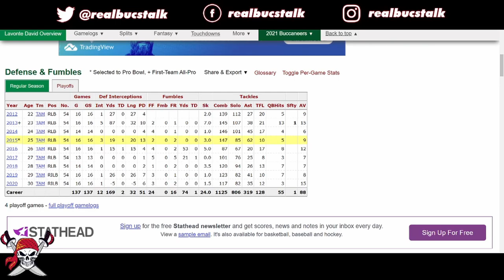Buccaneers Lavonte David 2020-2021 Season| Real Bucs Talk Film Study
Buccaneers LB Lavonte David has been one of the top Linebackers in the NFL for the last 9 seasons. In this video we go over how good Lavonte is at rushing the passer, playing the run, and in pass coverage.

LINKS!